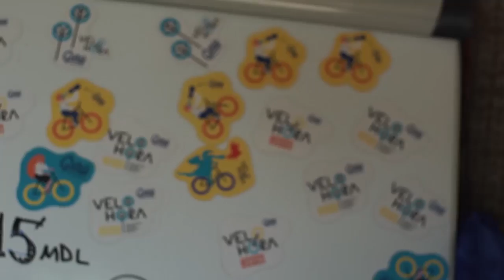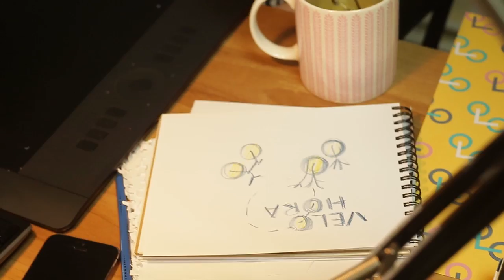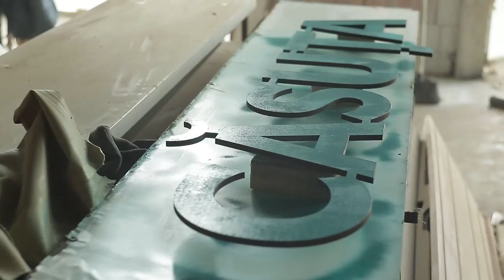Как создаваласьVeloHora 2016 (часть1)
У вас уже почти выровнялся загар после Велохоры и чтобы найти ваши фотографии с нее надо пару минут скролить вашу ленту?  Самое время немного отмотать время назад, рассказать и показать вам, друзья, как и чьими силами создавалась VeloHora 2016! Новая по формату и рекордная по количеству велосипедистов.

И помните, тру-фанаты смотрят не только короткий афтермуви, но и мэйкинг оф!